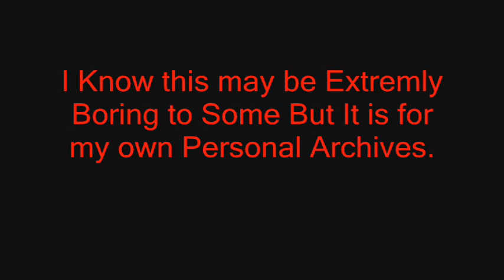BluePrint Storyteller Event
Storyteller wedding event Blue Print On the Water